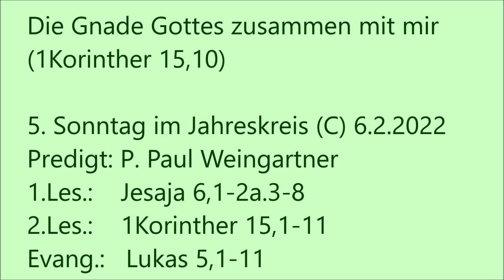"Die Gnade zusammen mit mir" (1Kor 15,10) - P. Paul Weingartner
"Die Gnade zusammen mit mir" (1Kor 15,10) - P. Paul Weingartner - Predigt zum 5. Sonntag im Jahreskreis (Lesejahr C) in der Karmelitenkirche Linz am 6.2.2022. Wir laden ein zu weiteren Videos bzw. Audios

Archiv